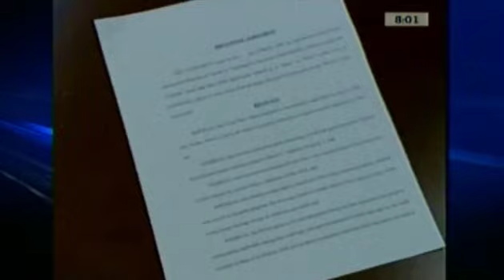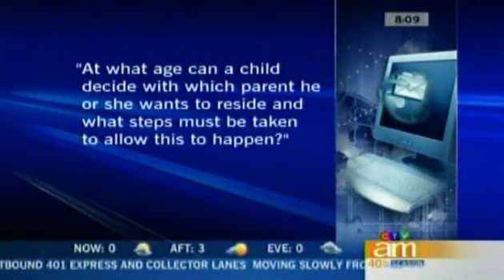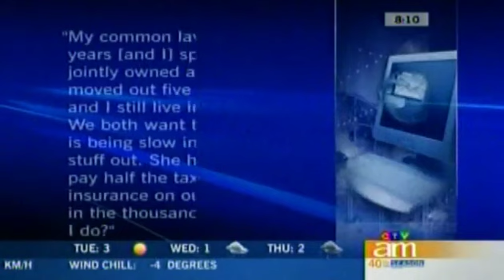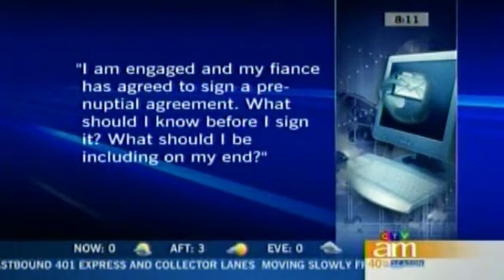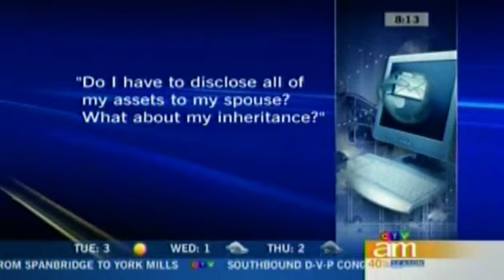Canada AM Ask The Lawyer - Family Law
Andrew Feldstein, of Feldstein Family Law Group, appears on Canada AM's Ask The Lawyer segment to answer viewers' questions on family law issues.